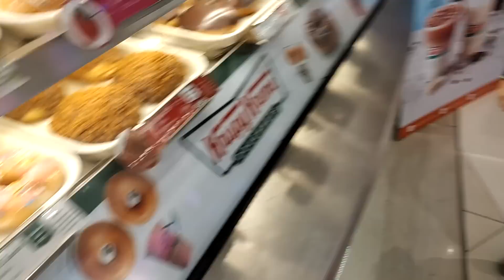مقالب في أخوي الكبير ليوم كامل !!